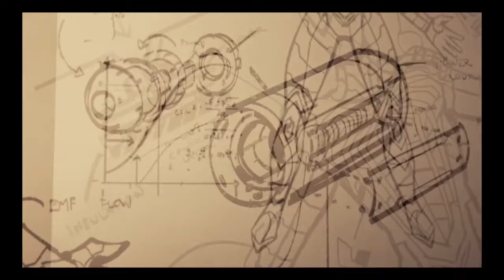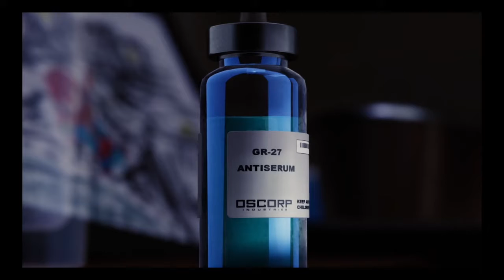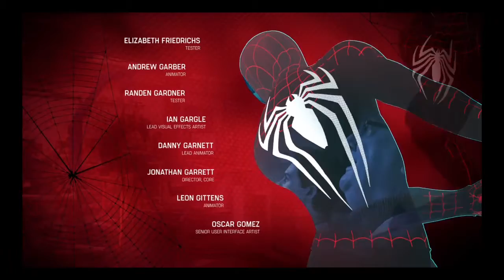Dr. Octavius is Nuts (Spiderman game FINALE)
Surprise a video 1 a week. This is a special for the finale on spiderman PS4 game. This is where we do the final battle between spiderman and Dr. Octavius (Doctor Octupus).